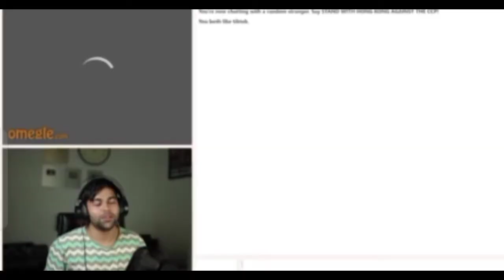dhiru monchik omegle Funny moments 😂 जरूर देखें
# indian omegle
# omegle india
omegle trolling
funny trolling hindi
dhiru monchik omegle
indian boy on omegle
# dhiru
dhiru monchik